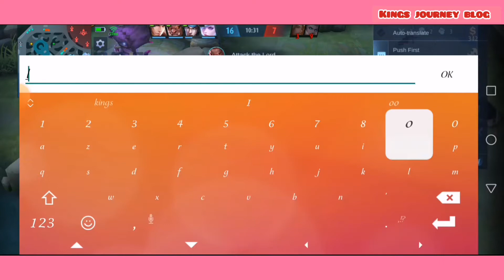MLBB EP 137 LAYLA MVP watch the full ep